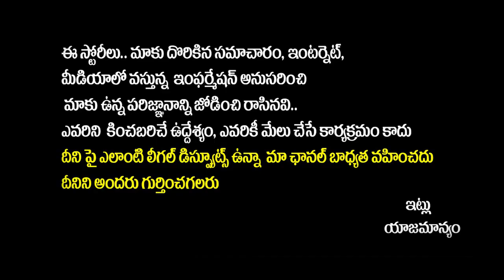Untold History | The Story of Kanhoji Angre | The Maratha who Never Lost a Battle | Facts in Telugu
Untold History | The Story of Kanhoji Angre | The Maratha who Never Lost a Battle | Facts in Telugu | SocialPost Tv

Hello Friends,